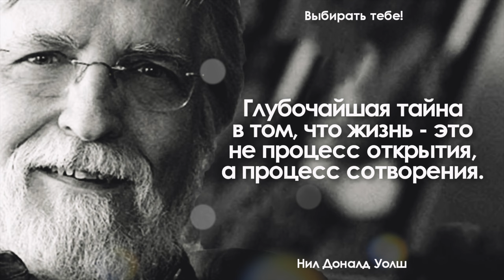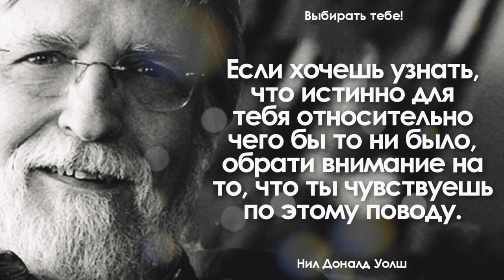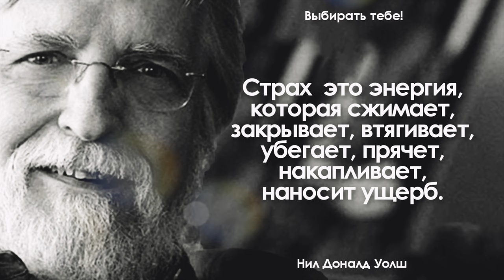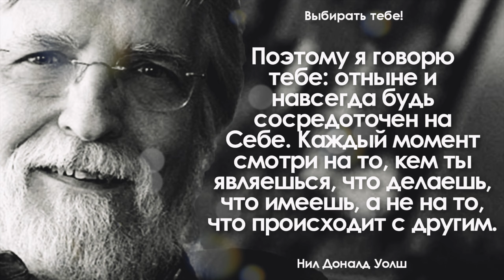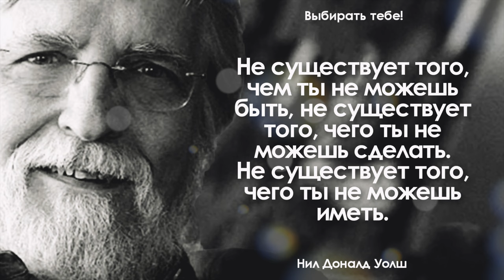Цитаты из «Беседы с Богом» - Нил Доналд Уолш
Нил Дональд Уолш (англ. Neale Donald Walsch) — американский писатель нового времени, автор книг-бестселлеров «Беседы с Богом», «Дружба с Богом», «Единение с Богом» и других работ... Видео взято с канала - Выбирать тебе!

📗 Купить книгу Беседы с Богом (книга 1) (Литрес)

😌 Поддержка канала финансово:
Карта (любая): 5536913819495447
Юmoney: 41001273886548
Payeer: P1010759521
Bitcoin: 149k51AuJLkzXkiqH7DXBM8w5A3ebDRUtG
USDT (TRC20): TMBxj11esupxzoTvPFwcvk8RnFoEyu3qLM